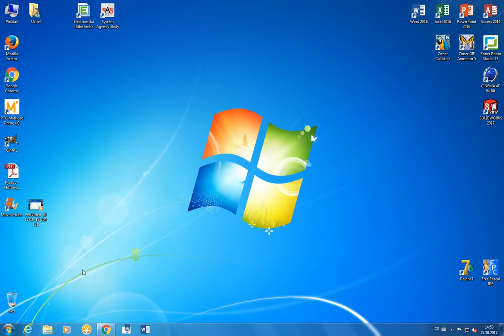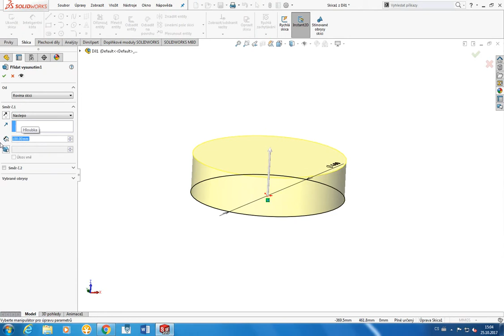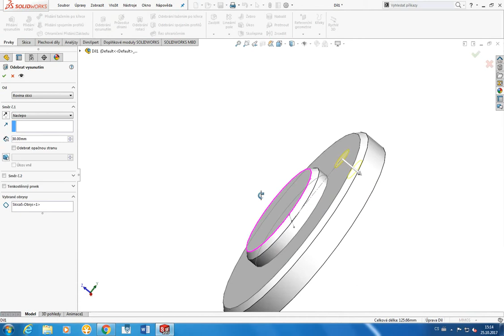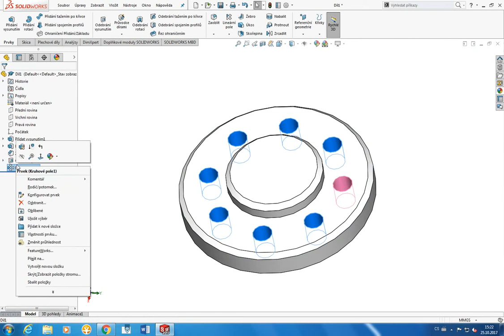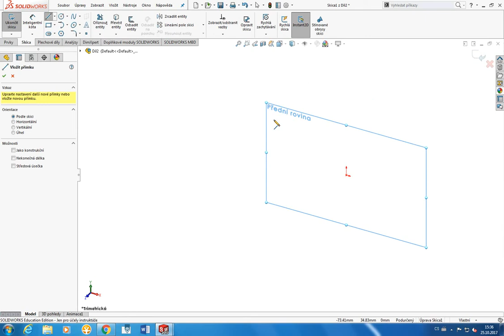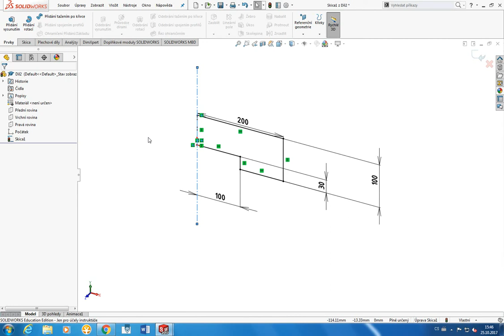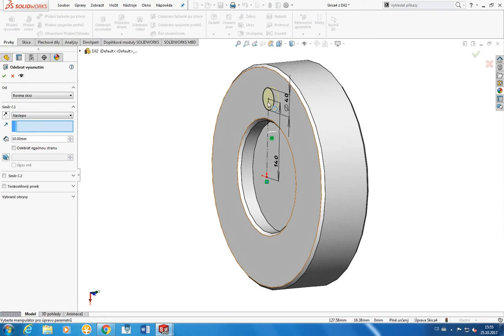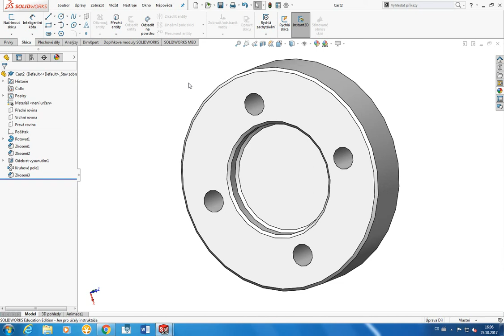Robotika Sokolská - 6a. kroužek (2017-10-25) - SolidWorks: Tvorba jednoduchých sestav - 1. část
6a. kroužek (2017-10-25) - SolidWorks: Tvorba jednoduchých sestav - 1. část
- Vyzkoušíme si vymodelovat nějaké díly, na který si vysvětlíme tvorbu sestavy
- Projedeme si: vysunutí, zkosení, odebrání, kruhové pole, kotování, rotace, sestavy

Robotika Sokolská
SPŠ a VOŠ Brno, Sokolská